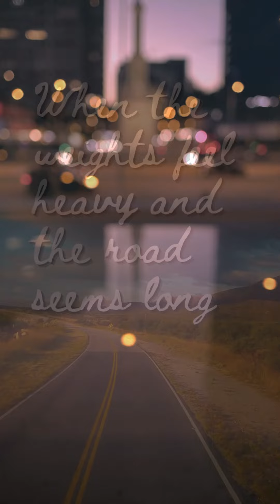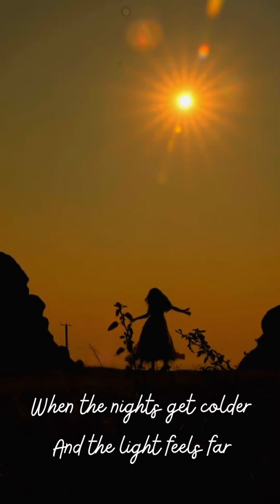When It Gets Heavy | Gentle Brave ft. Lifenatphil team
Sometimes the path to growth feels heavy and long. Whether you’re pushing through a workout, learning something new, or facing your fears, remember that every challenge is shaping you into a stronger, wiser, and braver version of yourself. 💪✨

Take a moment to listen to this soothing song that reminds us all: every step, no matter how difficult, is bringing you closer to your best self.

Action Step: Reflect on one area where you’ve been holding back. Today, take one small step forward, no matter how tiny it seems. Invest in yourself and let your courage shine. 🌠

You’re not just moving forward; you’re becoming something greater. Thank yourself later. 🙌💖